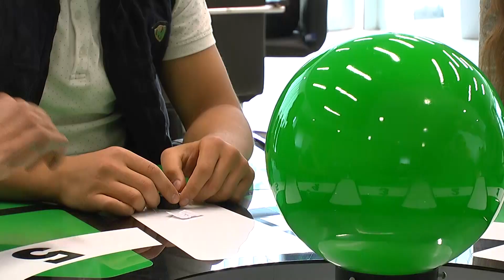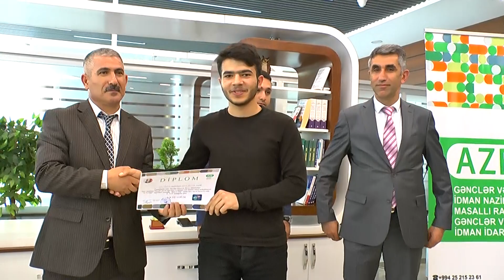Breyn Rinq--Masallı Gənclər və İdman İdarəsi (06.05.2022)